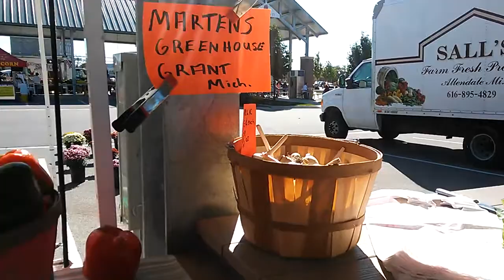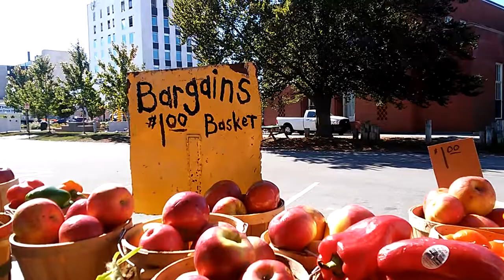Thursday a day at the Farmers Market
My daughter and I went to the Farmers Market it was a very nice day .. Then we went to Dollar Tree and Meijer all and all good day .. God Bless